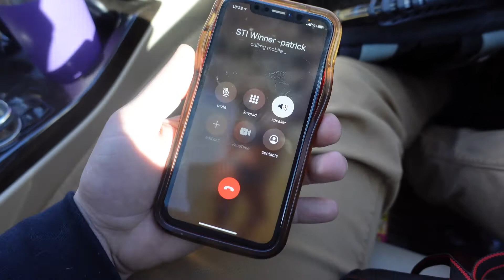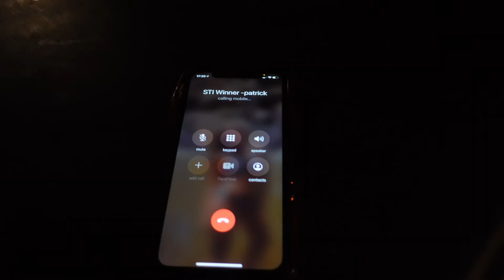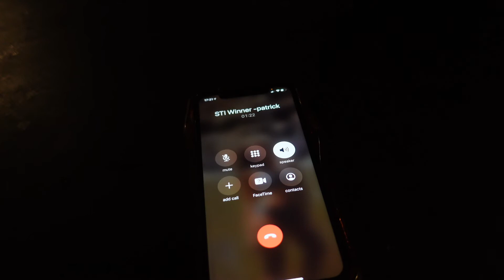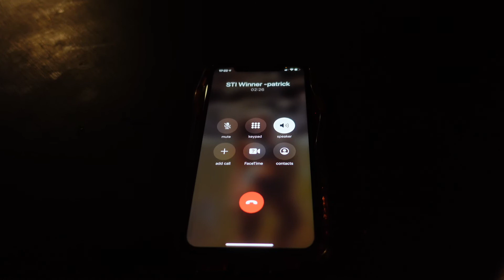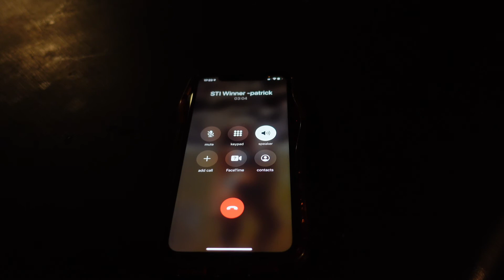2019 STI GIVEAWAY WINNER ANNOUNCEMENT!!!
This is it! Calling the winner of the 2019 STI their decision caught me completely off guard but it was the winners choice and it made for a 100% rememberable first giveaway! Plus a little insight/hints on the next car!

That is right I am giving away a QuickJack Car Lift to one of you!! To enter in this awesome giveaway contest go Every $1 spent will get you 1entry!!  ANYTHING on the website counts! As well as a purchase of anything

GET WHAT YOU CAN NOW BEFORE ITS GONE!!! You don't want to miss out on this amazing opportunity that will be LIFE CHANGING!!